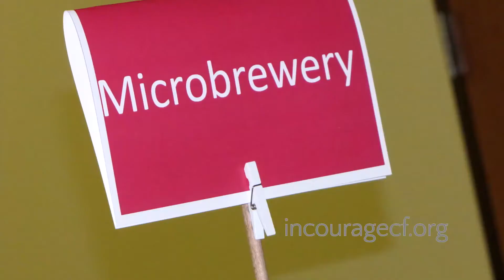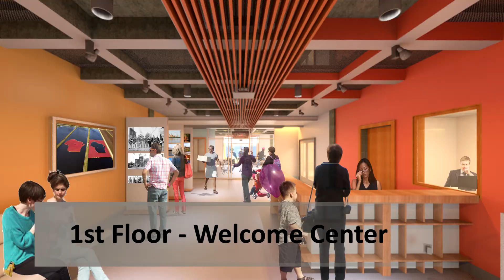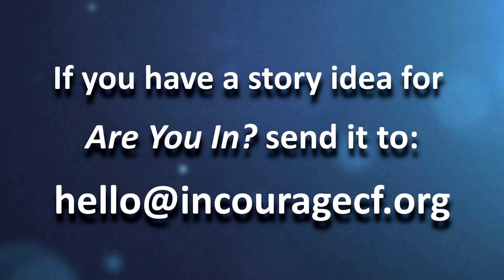Are You In? Tribune Update (Air date: 3/3/16)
In this Tribune update, meet Jenny Harms, who’s developing entrepreneurial training and coaching programs for the Tribune. You’ll also learn about upcoming opportunities to get involved in the building, and we’ll see the building in its present and future states.